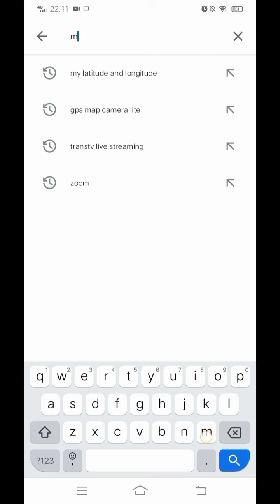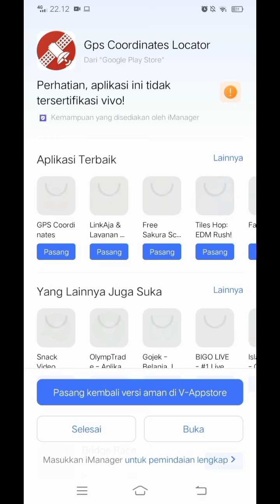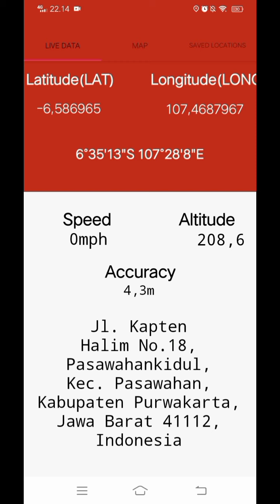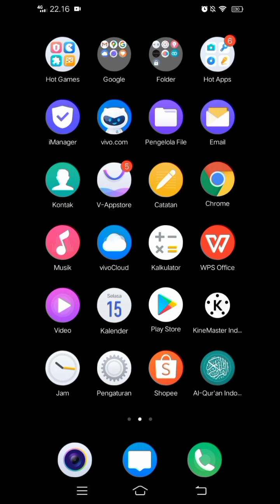Tutorial Pengambilan Titik Koordinat untuk PPDB Online